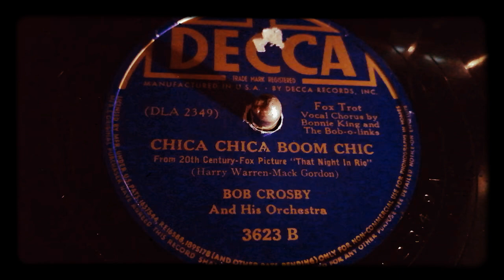"Chica Chica Boom Chic" - Bob Crosby (1941)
Bob Crosby and His Orchestra, vocals by Bonnie King and The Bob-o-links. Recorded in January 1941. Composed by Harry Warren and Mack Gordon, the song was featured in the 20th Century Fox Picture "That Night in Rio" (1941), in which Carmen Miranda performed it. Here's the gorgeous film scene: Carmen Miranda - Chica Chica Boom Chic feat. Don Ameche - YouTube
This Decca record is played on an Electrola table top Gramophone, model 130 from ca. 1930!